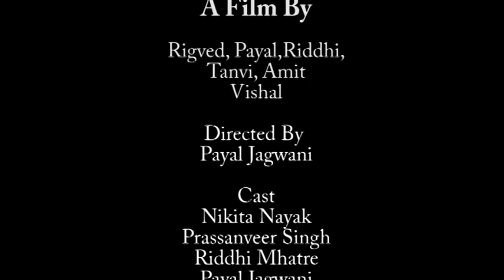Who Stole My Nalanda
A smart short film by SID Students!